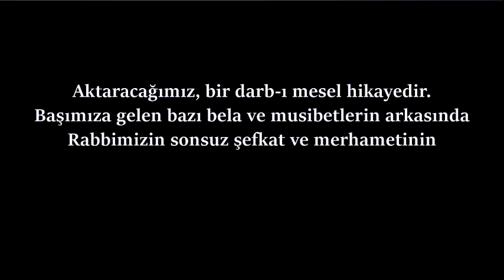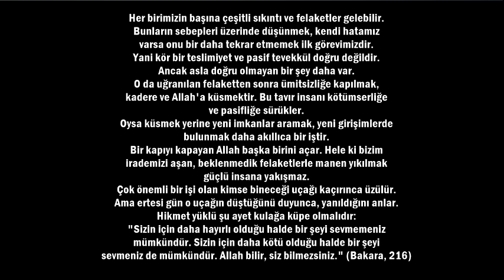ALLAH'a Küsen Bir Serçenin Hikayesi! BÜYÜK İBRET (Can Demiryel)